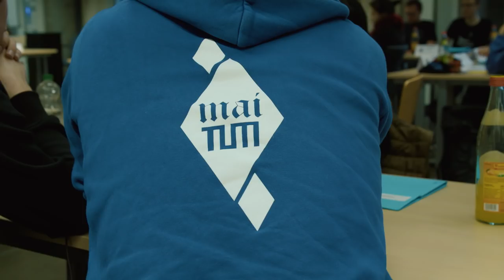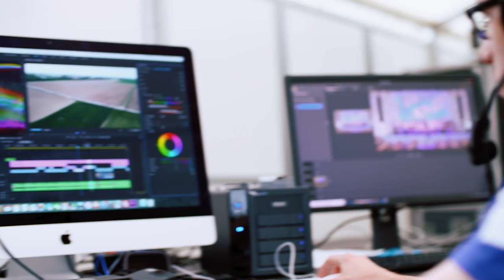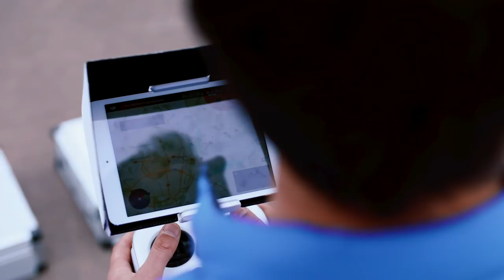maiTUM 2018 am Campus Garching – Die Doku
Seit 2015 organisiert die Studentische Vertretung der Technischen Universität München (TUM) ein Maifest. Im Jubiläumsjahr 2018 fand die maiTUM gemeinsam mit dem Mitarbeiterfest zum ersten Mal am Campus Garching statt. Diese Dokumentation zeigt die Arbeit der zahlreichen Helferinnen und Helfer, die das ermöglicht haben.

► Weitere Informationen

Video: ProLehre Medienproduktion